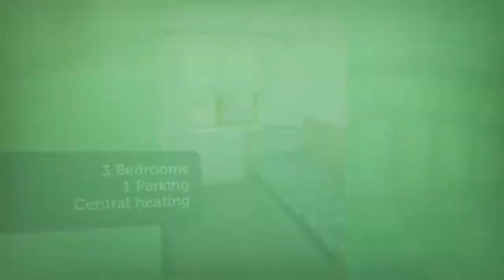House to rent in Lusk, Lough Common, €1,450 / monthly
3
1
Central heating

REF43142
AVAILABLE SHORT TERM CONTRACT 3 - 6 MONTHS AS THE PROPERTY...